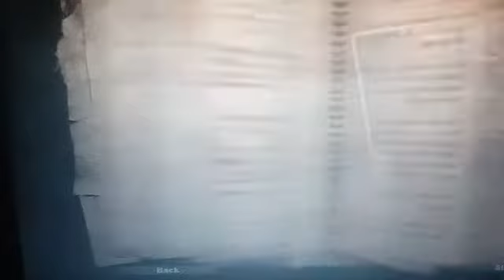Far Cry 2 Episode 1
Hey Folks,

For Copyright
Message Me Not Delete Video I'll be delete it in 24 Hours 🙏😇

IF YOU GUYS WANT TO ENJOY WITH US JOIN OUR SMP
Come to my SMP
Beast.Hindustani.aternos.me
Port- 63013